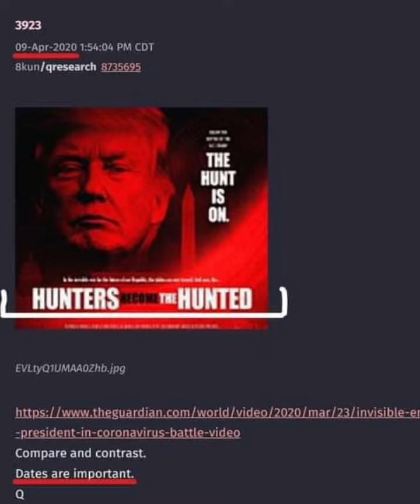Donald Trump - 3 year delta- Dates are important. The Hunter Becomes The Hunted. UFC 287 2+8+7=17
Donald Trump - 3 year delta- Dates are important. watch the dates. The Hunter Becomes The Hunted. UFC 287 - UFC 2+8+7=17.